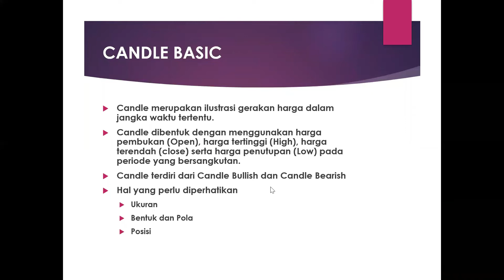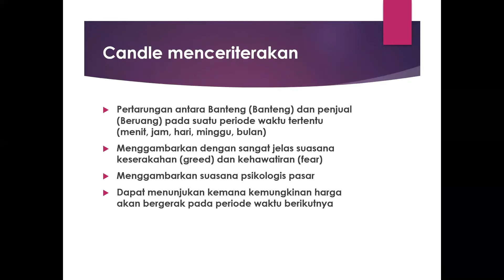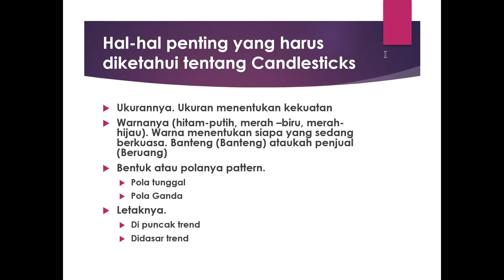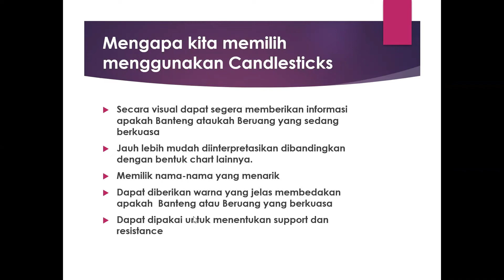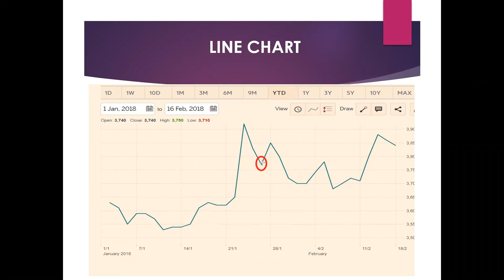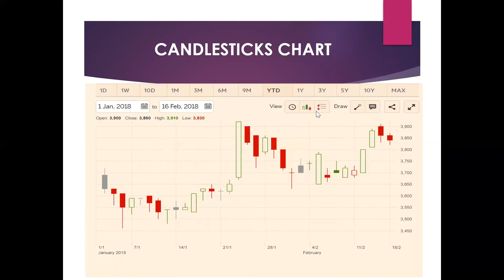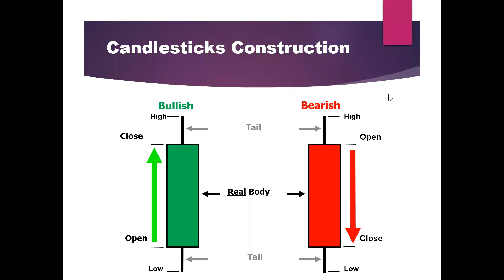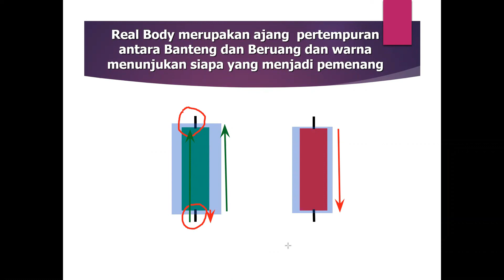BASIC CANDLE PART 1. Berlanjut di Part 2